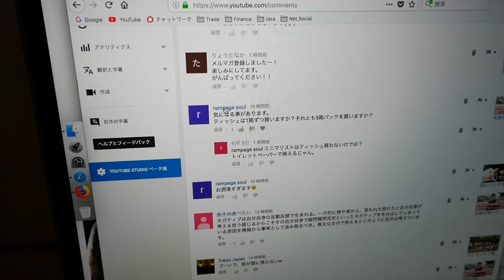[ミニマリスト] １個で○役こなしてくれるアイテムが増えてきました